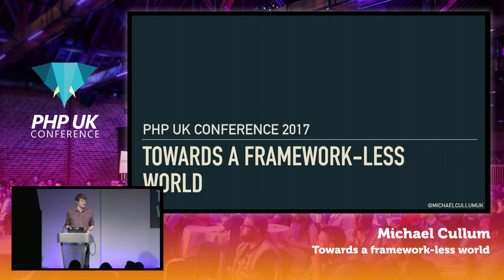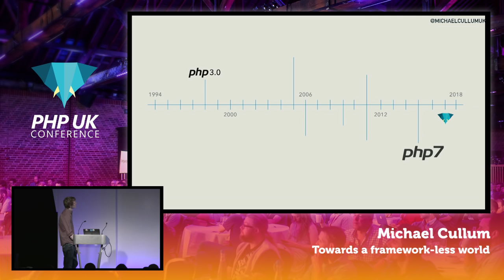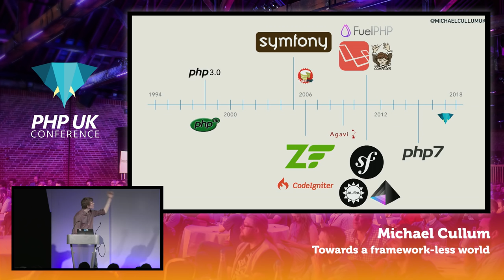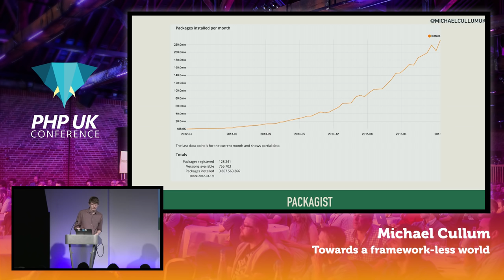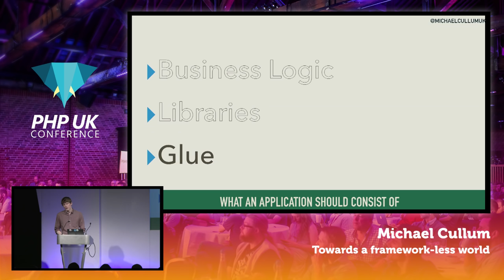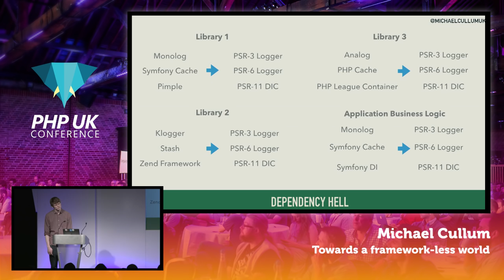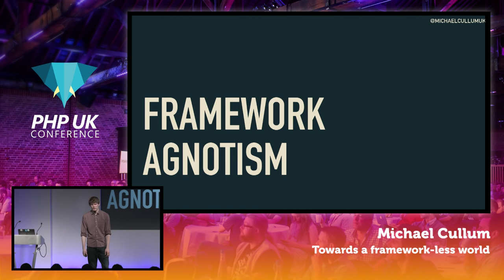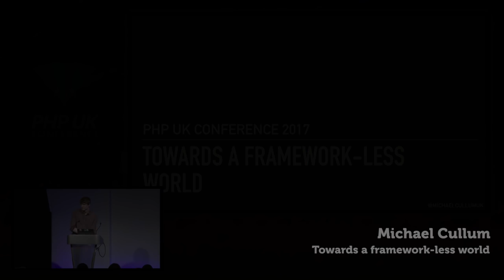PHP UK Conference 2017 - Michael Cullum - Towards a frameworkless world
Decoupling, abstracting and ungluing your applications has been something that people have been talking about for years. Ultimately though, most packages still have dependencies and creating a library-abstract bundle is still hard but it's getting easier. How far are we from having the ability to package re-usable web-focussed widgets that can be composed into applications? What would a world where libraries were all non-framework specific that could be glued in look like? Lets have a look at how far we've come as an industry and what the future could hold.